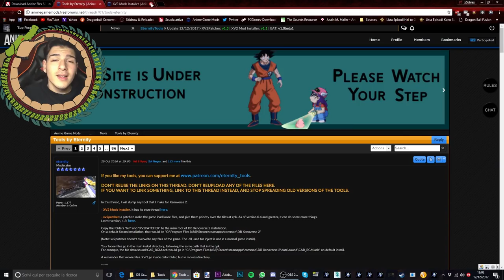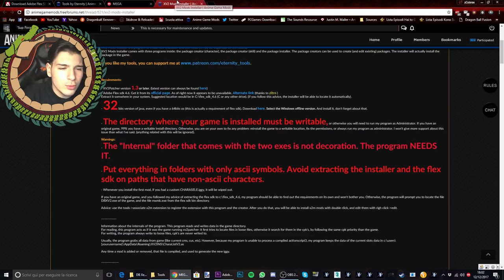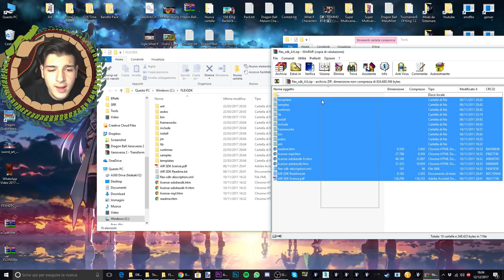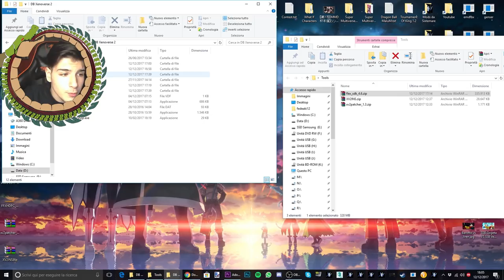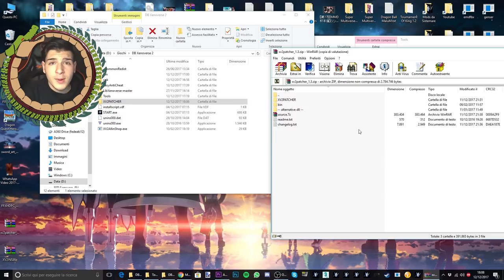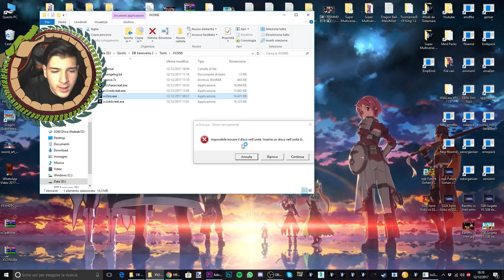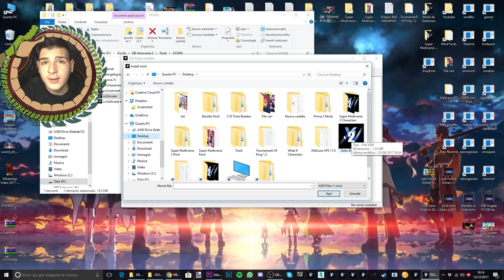COME INSTALLARE LE MOD SU DRAGON BALL XENOVERSE COL DLC 5 E L'ANTICHEAT (VERSIONE 1.08)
Qui puoi trovare le mie mod per Dragon Ball Xenoverse 2

Metti Like alla mia pagina su Facebook, per avere notizie, foto ed aggiornamenti sul canale, saranno presenti pure dei meme!

Se vuoi seguirmi su Twitter, dove quando farò qualche follower in più pubblicherò degli aggiornamenti sul canale

Se vuoi mantenerti in contatto con me puoi tranquillamente entrare sul mio Discord